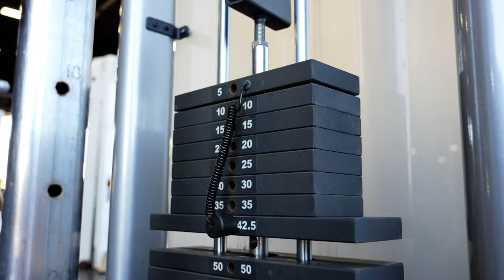The Truth About Not Making NFL | Shoulders & Arms FT. Tarzandyl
CHAPTERS
0:00 intro
0:40 Meet dylan
1:57 workout start
5:40 lateral raises
7:09 front raises
8:30 P.curls
9:15 hammer curls
10:17 v bar triceps
11:49 What I eat in a day
13:32 dips machine
15:01 Start of nfl talk
17:53 End Video